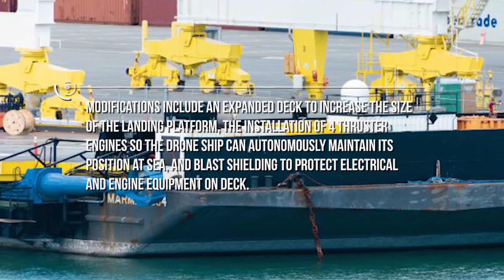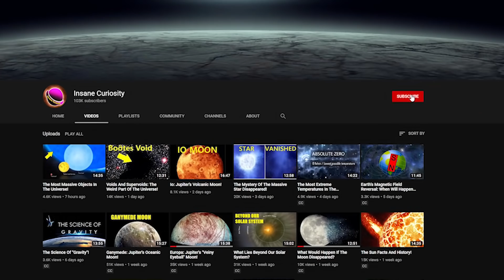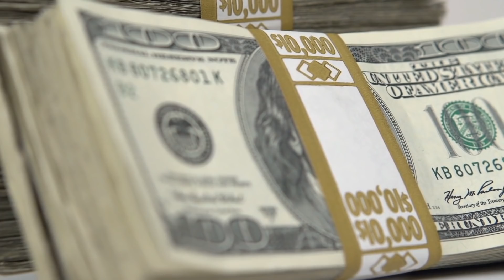SpaceX Drone Ship Landing! (Part 2)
On April 8, 2016, the Falcon 9 rocket launched the Dragon spacecraft to the international space station, and the first stage returned and landed on the “Of course I still love you” droneship.
Curious to know the significance of this landing type? KEEP WATCHING!!

Of Course I Still Love You (OCISLY) is an autonomous spaceport drone ship (ASDS) that operates out of Port Canaveral, Florida. The droneship is a modified barge outfitted with a large landing platform, station-keeping thrusters and other equipment to allow SpaceX to land boosters at sea on high-velocity missions that cannot carry enough fuel to allow for a return-to-launch-site landing. Construction of OCISLY started in early 2015 and was built as a replacement for the original drone ship “Just Read The Instructions” and The drone ship entered service in June 2015.  OCISLY is built upon a barge – Marmac 304 – and was modified in a Louisiana shipyard. Modifications include an expanded deck to increase the size of the landing platform, the installation of 4 thruster engines so the drone ship can autonomously maintain its position at sea, and blast shielding to protect electrical and engine equipment on deck. It  is equipped with 4 x 300 horsepower azimuth thruster engines that are fitted to each corner of the landing platform. When deployed, they allow the drone ship to maintain a precise position whilst at sea. Elon Musk has stated that the drone ship is capable of maintaining its target position to within 3 meters, even under storm conditions. The drone ship can reportedly maintain its target position autonomously, or under remote control by operators on a support ship.  It’s also fitted with cameras, sensors and other measuring equipment to allow SpaceX to record and gather data on the landings. On a number of occasions, it has been shown that the cameras can be remotely adjusted and moved during landings to provide a better perspective. Moreover, it is fitted with two satellite antennas for the uplink of data and for communication with the incoming booster. A common problem experienced during SpaceX webcasts is the video connection to the droneship cutting out during the landing. This occurs because vibrations created by the landing booster violently shake the droneship, temporarily breaking the connection and up-link to the satellite. A robot, officially named the Falcon 9 Securing Robot, but universally known as Octagrabber lives on the droneship and is deployed shortly after a booster landing. The robot is remotely driven from it’s blast-proof shelter and positioned underneath the Falcon 9. Four arms then raise up and latch onto the Falcon 9 Octaweb, securing the booster. OCISLY is equipped with remotely-operated fire fighting hoses that can quickly deluge the drone ship in water in the event of an explosio* or fire caused by a failed landing.
SpaceX drone ships are not designed to autonomously move themselves over long distances. Instead, a tugboat is used to tow the drone ship to the target position offshore in the Atlantic Ocean. The exact position of the drone ship is dependent on mission requirements. Boosters used on Starlink and geostationary transfer orbit missions typically land between 600 – 675 km downrange. The furthest drone ship position was 1239 km downrange, set during the STP-2 Falcon Heavy mission in June 2019. OCISLY and the tugboat will leave Port Canaveral up to 7 days in advance of the launch date, with other accompanying support ships leaving later. After traveling to the landing zone the thrusters and other equipment will be engaged. Support vessels and the tugboat will then retreat to a safe distance to observe the landing. Of Course I Still Love You is unmanned during all landings. Once the landing is complete, Octagrabber will be deployed to secure the booster and SpaceX technicians will dis-engage the thrusters and prepare the drone ship for the return journey. The tugboat will then tow OCISLY back to Port Canaveral.

Credits: Ron Miller
Credits: Nasa/ Shutterstock/ Storyblocks
credits: elon musk/ spacex
credits:steve jurvetson
credits: matthew juergens

Video Chapters:
00:00 Introduction
00:26 Overview of "Of Course I Still Love You" (OCISLY)
01:49 Thruster and Positioning Capabilities
02:22 Communication and Data Gathering Equipment
03:05 Firefighting and Safety Measures
03:59 Purpose of Drone Ship Landings
06:00 Advantages of Ocean Landings
09:13 Practical Reasons for Different Landing Techniques